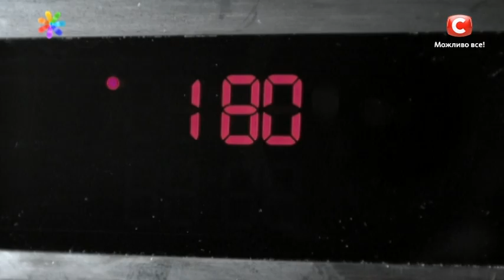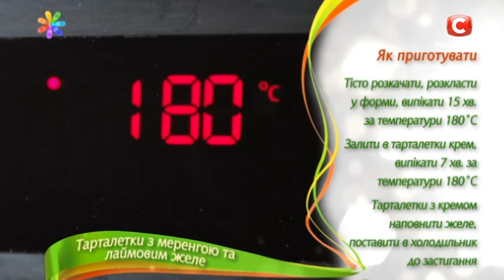Как приготовить тарталетки с желе? Знают в «МастерШеф Дети» – Все буде добре. Выпуск 812 от 19.05.16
↓ Больше полезного ниже! ↓

Вчера в полуфинале «Мастер шеф дети»  Саша Дияманштейн и Вова Мотричук поразили лучших шеф-поваров своим превосходными тарталетками! Благодаря своему мастерству,  сплоченности и, конечно же, дружбе ребята честно заслужили право войти в тройку финалистов проекта! А сегодня научат готовить умопомрачительные тарталетки с имбирным заварным кремом, лаймовым желе и меренгой.